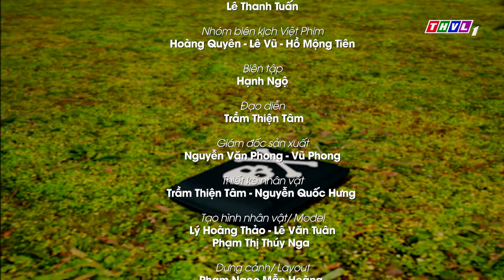KEM VÀ CẬU BẠN THẦN KỲ - TẬP 158 | ĐỒ CHƠI BOM THỐI | Phim 3D Hoạt Hình Thiếu Nhi 2024